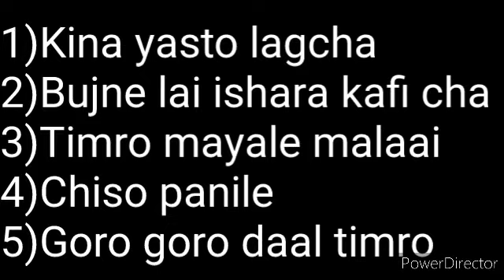Unforgettable Nepali Movie songs Collection o1